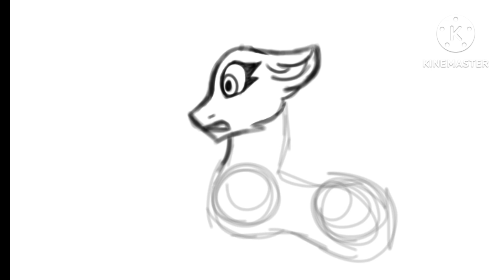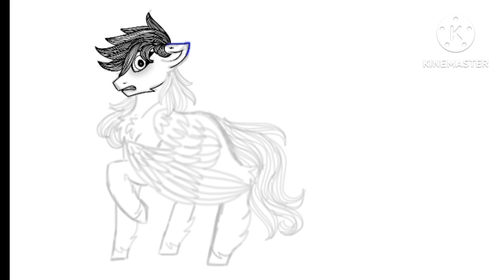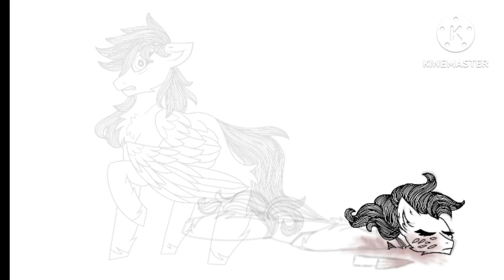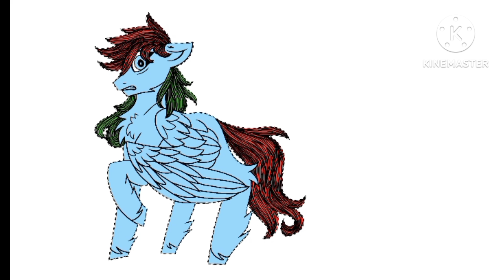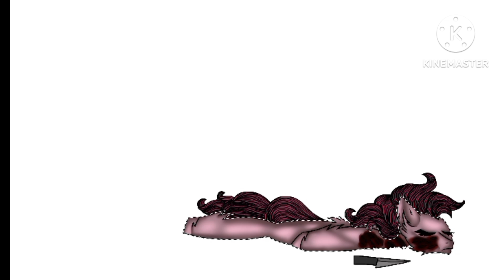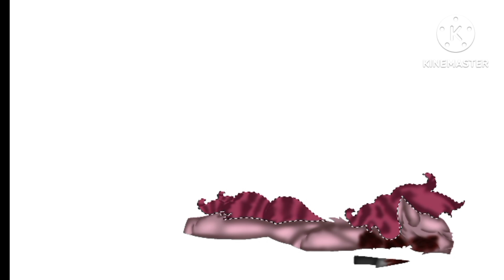(GORE+13) Rocket To Insanity Redraw (3.0) - MLP Speedpaint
Returning with another mlp creepypasta redraw, this one was very complicated to redraw especially Rainbow Dash's pose.  "Butterflies" will be the next (And creepypasta) redraw while I'll look for another plan to draw as well in the meantime.

Time Taken: 5-6 Hours (More or Less)

Names of the songs are in the video!